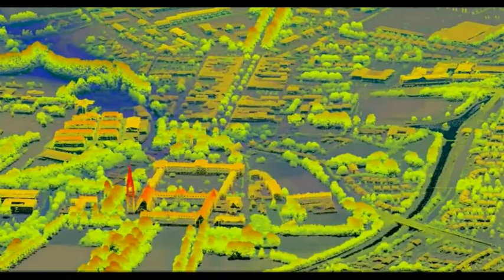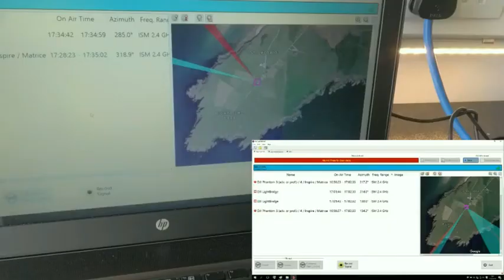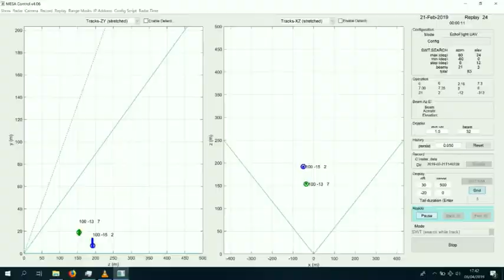U-Flyte Maynooth Uuniversity